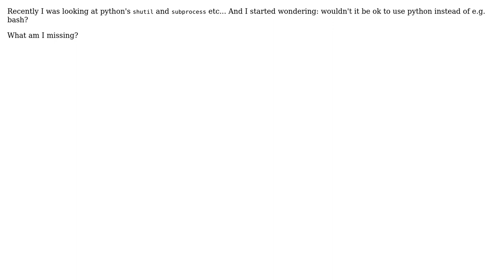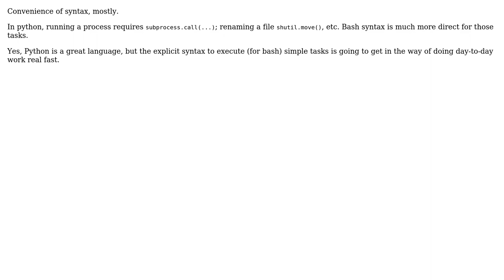Software Engineering: Is it possible to use python as a shell replacement?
With thanks & praise to God, and with thanks to the many people who have made this project possible! | Content (except music & images) licensed under CC BY-SA | Music | Images & others | With thanks to user xtofl user Martijn Pieters and the Stack Exchange Network Trademarks are property of their respective owners. You are responsible for your own actions.